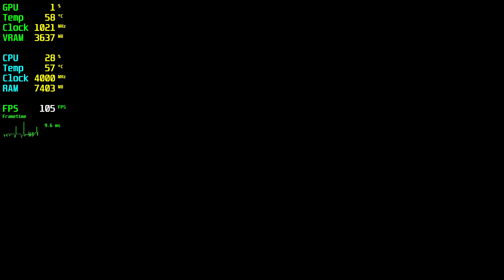GRİD 2019 RX 470 - 1080p Ultra,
🔧SPECS🔧
◾️Asus ROG Strix RX 470 4GB GDDR5 256Bit DX12
◾️M2.SSD1:240GB (Windows)
◾️M2.SSD2:2TB (Games)